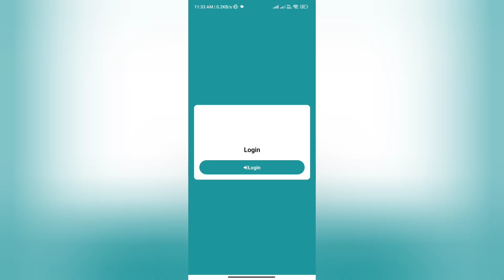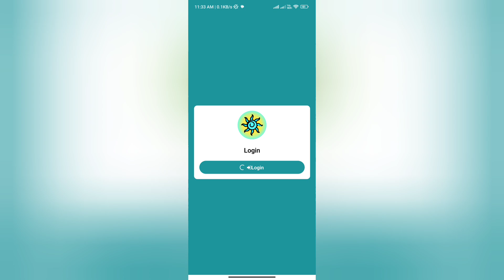Gift Sun App Real or Fake | Gift Sun App Login Problem | Gift Sun App Not Working | Not Opening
Gift Sun App Real or Fake

Welcome Guys to our YouTube Channel Here is a video on Gift Sun App Review

In today's video I will show you the reality of Gift Sun App real or fake